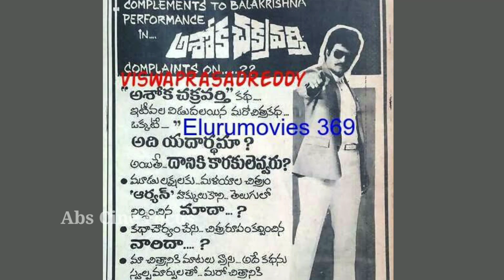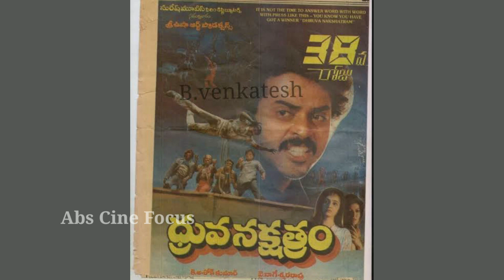బాలకృష్ణ వర్సెస్ వెంకటేష్ || venkatesh vs balakrishna movie || intresting facts || Abs Cine Focus